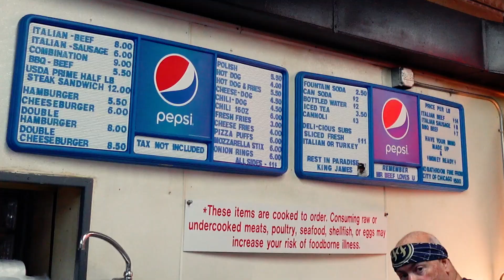Rating the Italian Beef from “The Bear’s” Mr. Beef With ToeKnee Corrado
Trying Mr. Beef's Italian Beef from the restaurant that inspired FX's "The Bear". Is this the best Italian Beef in Chicago?

Special guest  @ToeKnee Corrado , who is best known for his legendary moments of acting up on TikTok.

SPOILER ALERT: CASH ONLY!

Mr. Beef: 666 N Orleans St, Chicago, IL 60654

0:00 Intro
0:34 Are You A Beef Guy?
1:06 First Bite
1:55 Best Beef Ranking
2:25 ToeKnee's Hometown
2:50 Alpine Subs
3:05 Greasy Hand Check
3:25 Final Review

Yucking is a food and travel show featuring culinary adventures and often-disputed Top 5 rankings.